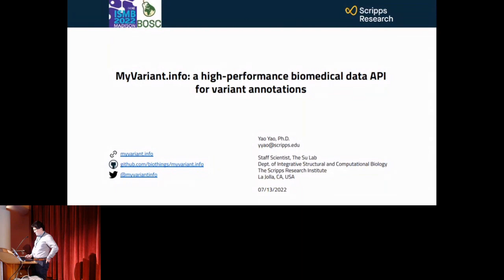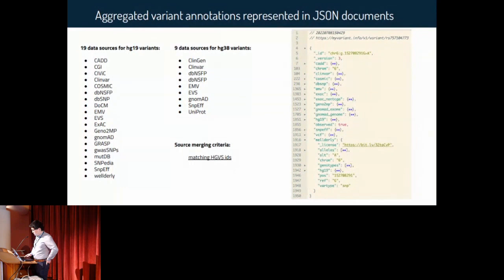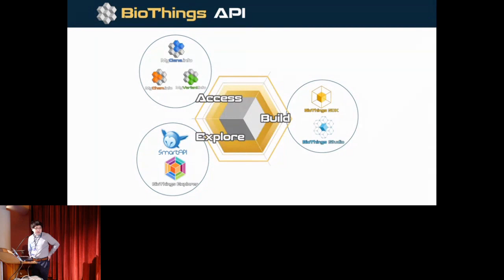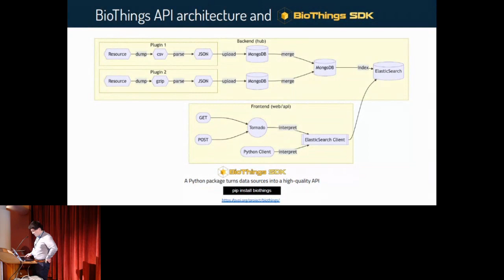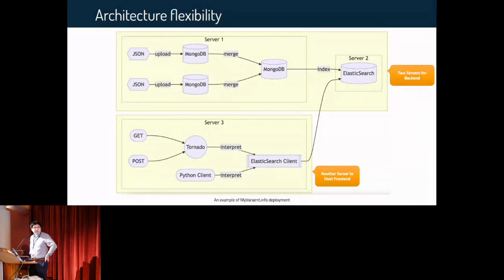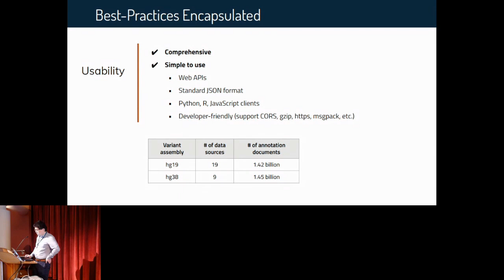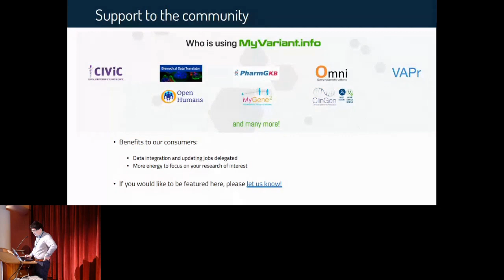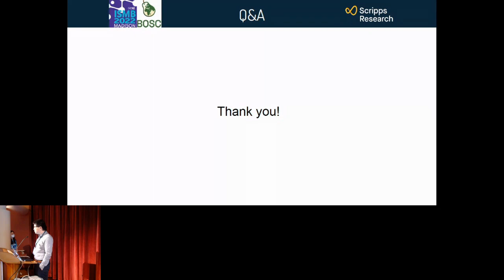BOSC2022 S3af Yao Yao MyVariant info, a high performance biomedical data API for variant annotations